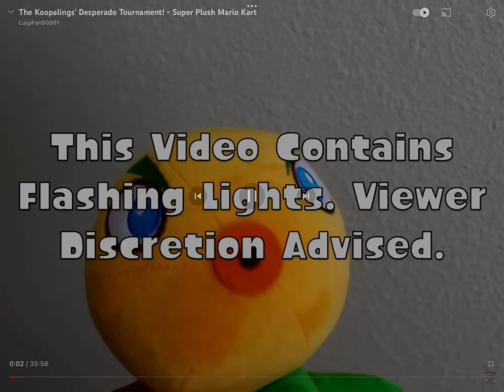LuigiFan00001: Viewer discretion advised